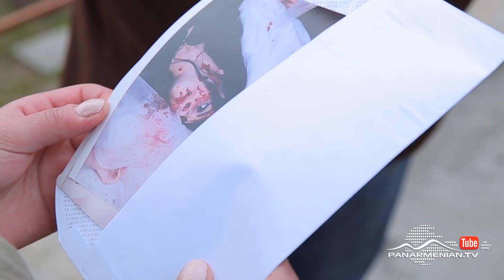Կայարան, Սերիա 387, Անոնս / Station / Kayaran